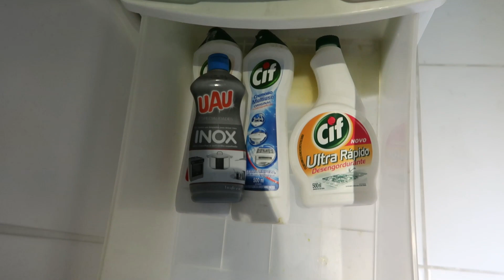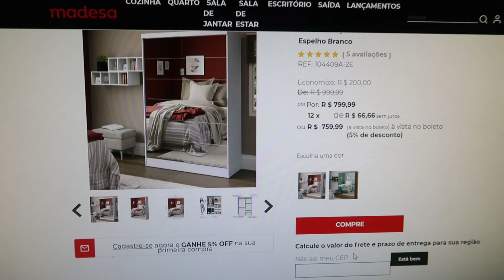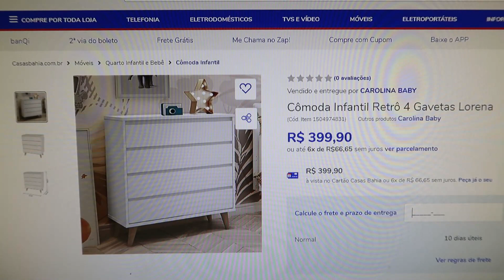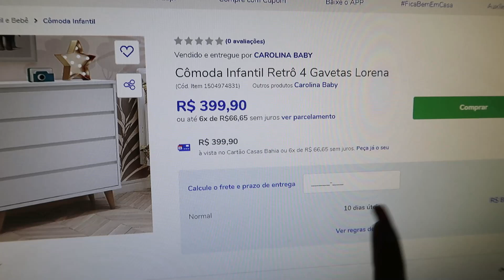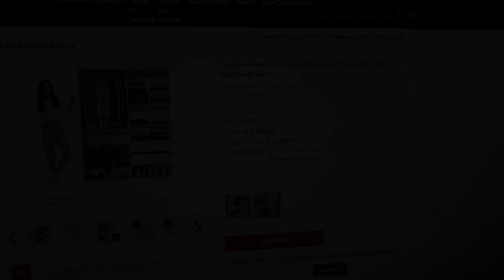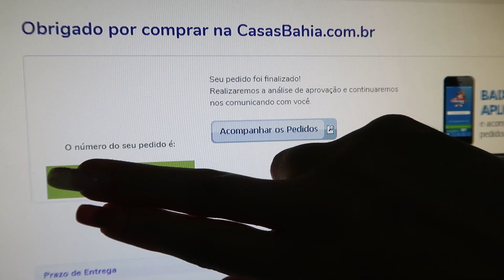COMPRAMOS O GUARDA ROUPA E A CÔMODA DO QUARTO DA BABY! 😍 MUITA BAGUNÇA DA MUDANÇA!| Lidiane Pícculi